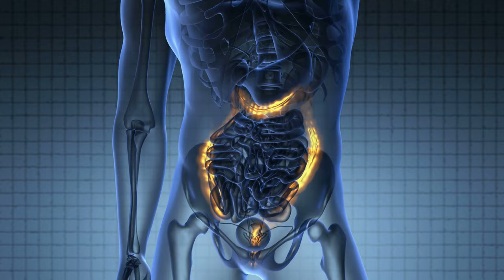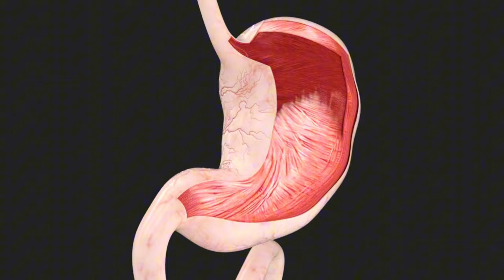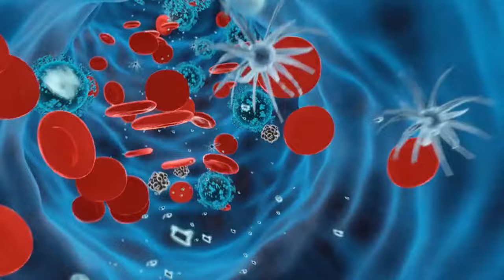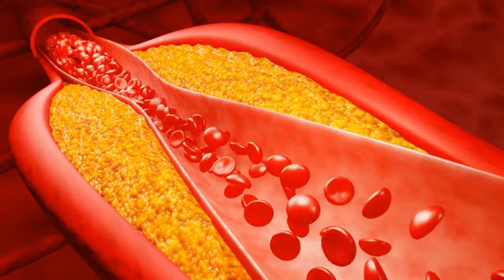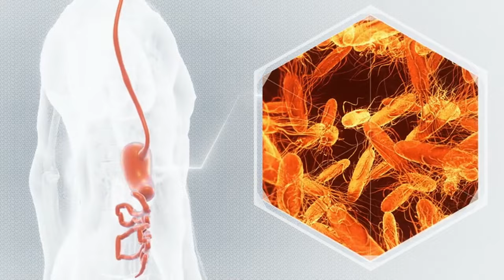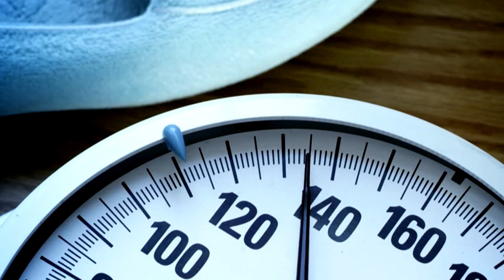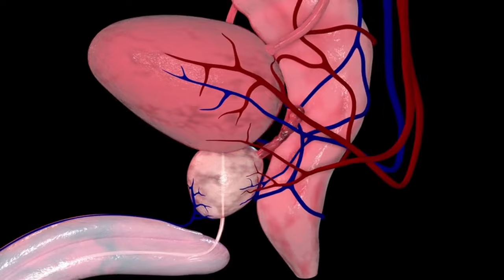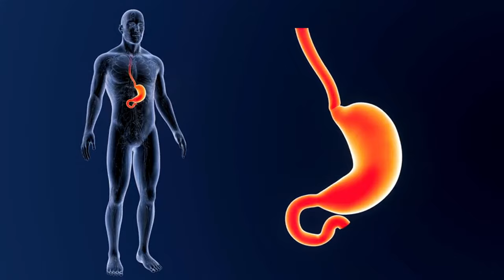14 signos SILENCIOSOS de PREDIABETES que NUNCA DEBES IGNORAR | ¡Ojo Si Vas Mucho Al Baño!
14 Señales ALARMANTES que Tu Cuerpo te Envía (¡La #7 te Sorprenderá!)

Descubre las señales silenciosas que tu cuerpo podría estar enviándote. Este video revela información crucial que todos deberían conocer para cuidar su salud. No te pierdas los consejos vitales al final.

0:46 ¿Por qué no puedes dejar de ir al baño?
1:36 La razón oculta de tu sed constante
2:21 El misterio detrás de tu apetito voraz
2:59 Lo que tu piel está tratando de decirte
3:47 La verdad sobre tu agotamiento inexplicable
4:40 El cambio en tu visión que no debes ignorar
5:31 Por qué te enfermas más a menudo
6:21 La sensación en tus extremidades que te sorprenderá
7:05 El motivo inesperado de tu falta de concentración